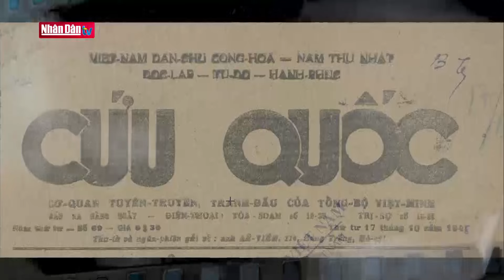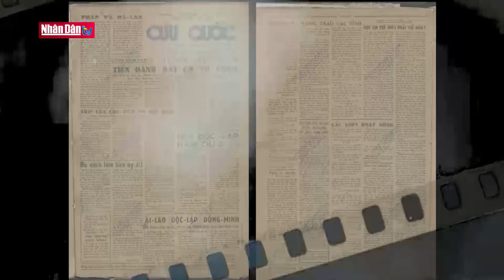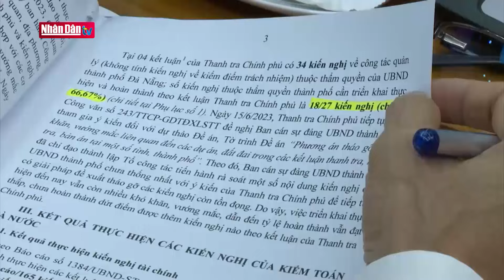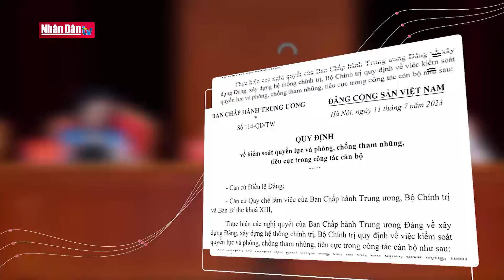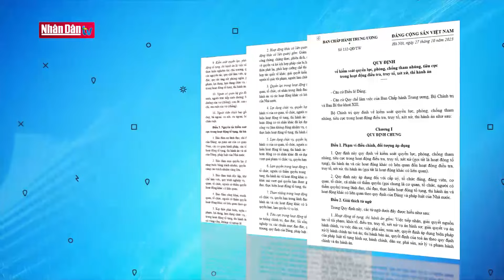Tập trung kiểm soát quyền lực để phòng, chống tham nhũng, tiêu cực | Tâm điểm